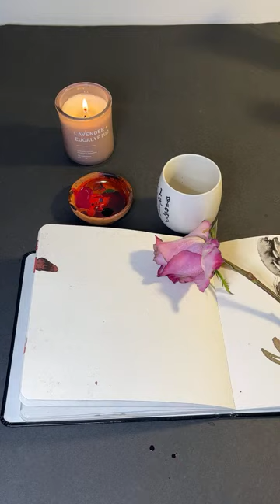Morning watercolor meditation and tea. March 25, 2024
Good Morning. We're painting flowers and portraits using the relaxing medium of watercolors. Join me every day at 6:00 am PST for a relaxing session of painting.

About my tea brand:
Floral Tea for Anemia
I created this tea brand with flowers following a lifelong journey of discovering how to cope with symptoms of my family's genetic blood disorder. Flowers such as hibiscus and vegetables such as beets have helped me and my family tremendously with maintaining a healthy red blood cell count. Blended with organic roses, hibiscus, dried blueberries, and a side of beet root powder. This combination has also helped me beat fatigue many days. It is safe to drink event if you aren't anemic as it simply helps to boost the immune system and it's filled with vitamin C.